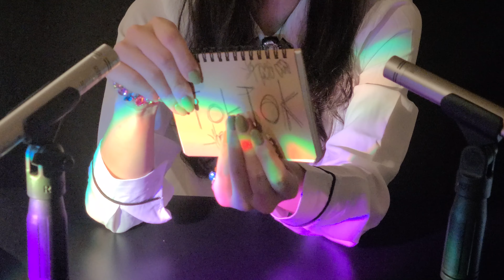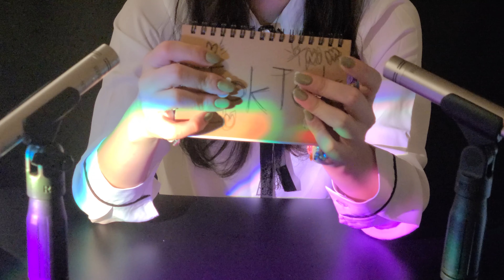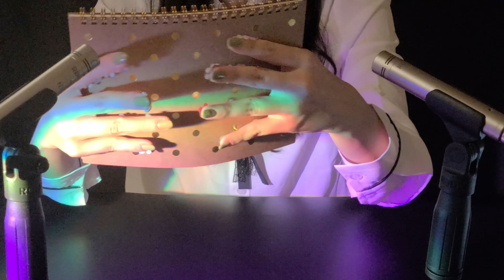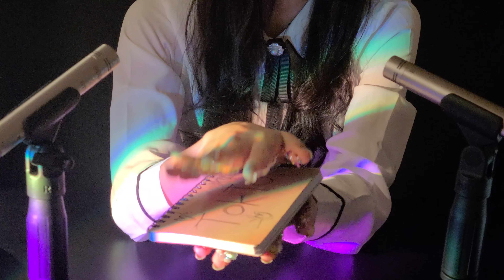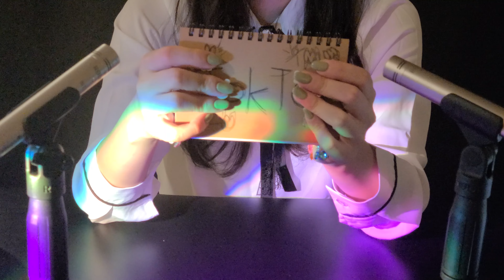One hour Asmr , hands movement, Jewel Cubic Sticker, Wood, Cup touching Relax Triggers💕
And thank you for leaving a comment.😄😄
Please come again to watch the next video!

good night💕💤💤